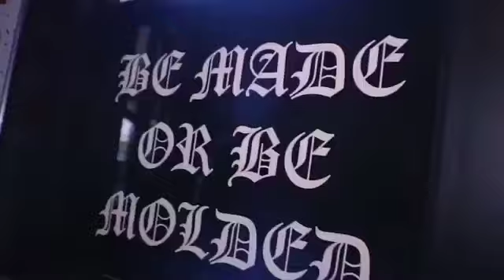Meet Elite Personal Trainer Steve Cheung Oceanside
Introducing Personal Trainer Steve Cheung to SMTF OSIDE